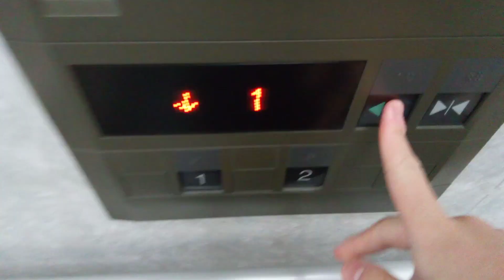三菱エレベーター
のいち駅にあります。まだ未更新のままで運転しています。機種はエレパックです。
メーカー:三菱
設置年:2002年
定員:11名
積載:750kg
キャンセル機能:なし
アナウンス:あり
戸閉ブザー:なし
到着ベル音:あり (電子音チャイム+アナウンスの中に組み込まれている電子音チャイム)
ボタン確認音:なし
停止階:1.2
停止可能階:1.2